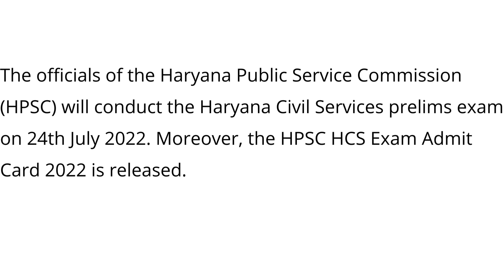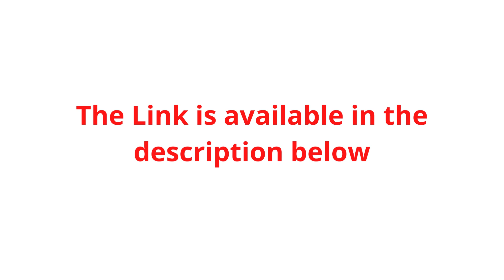Haryana Civil Services Admit Card 2022 (Released)